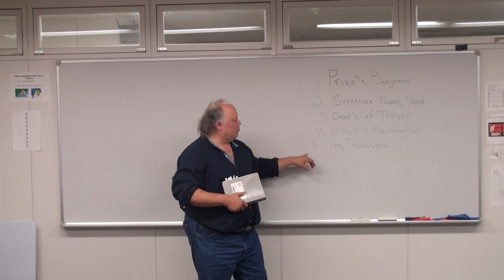Opening Announcement 【Theater 0825: The Art of Acting】Instructor: Walter Roberts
【Theater 0825: 演劇入門】講師: ウォルター・ロバーツ